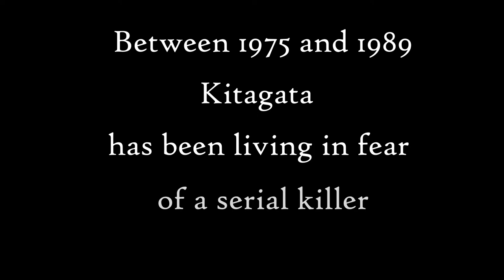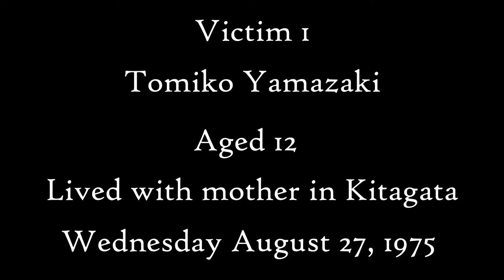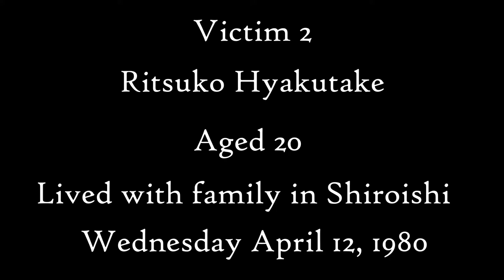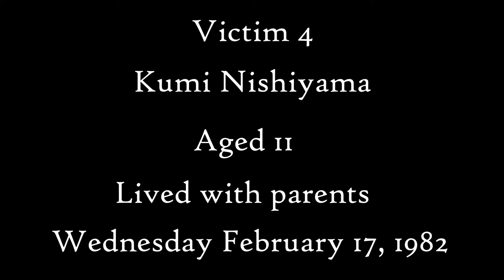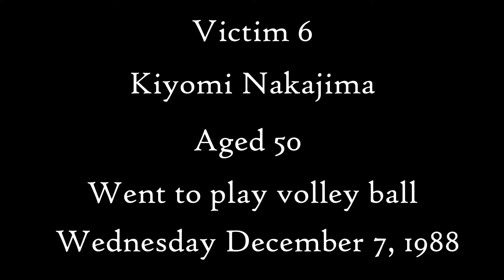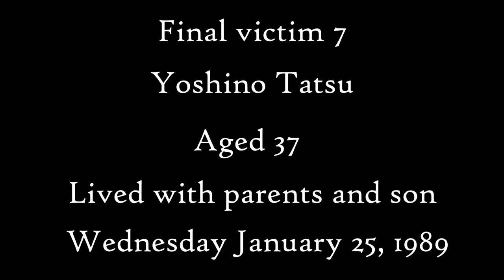The Wednesday Strangler | Case # 1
The Wednesday Strangler is an unidentified Japanese serial killer, responsible for the murders of seven women in Japan from 1975 and 1989. The nickname comes from the fact that the victims disappeared on a Wednesday.